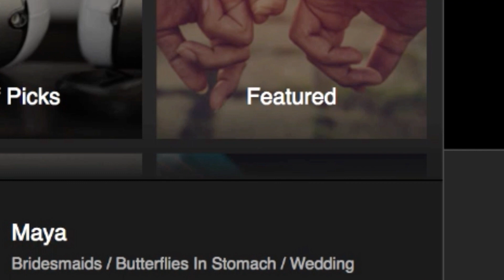Filmstro Valentines Playlist 2019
We have chosen our top 11 tracks and put them in a Valentines Playlist in our Featured section in the App. So, dive right in for a love-in this Valentines 2019!

Lots of love from everyone at the Filmstro Team!